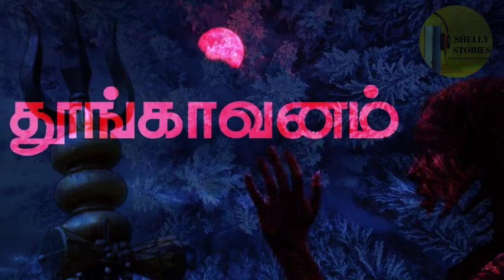தூங்காவனம் மர்ம நாவல்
Alternate channel